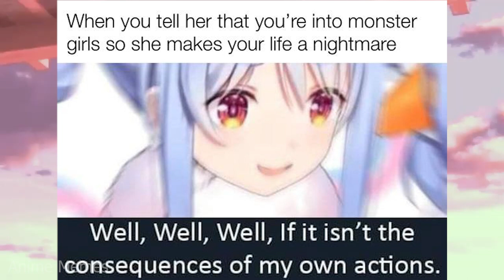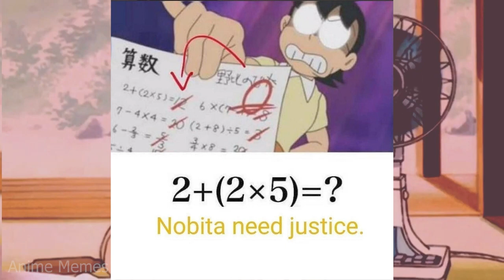ANIME MEMES ~Deja vu